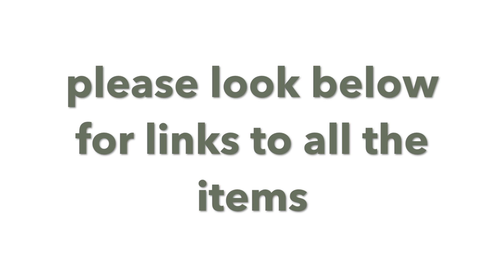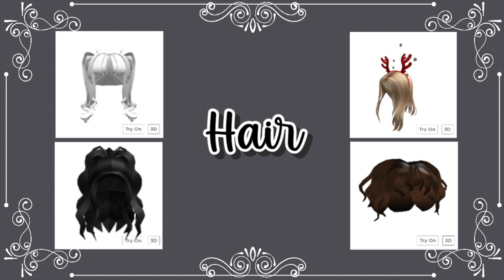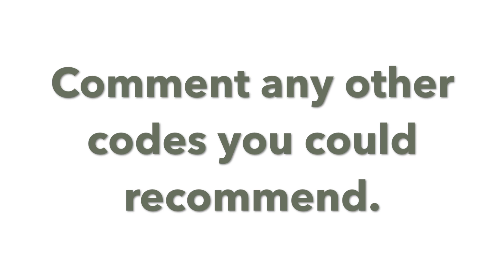Christmas lookbook (with codes & links)//Roblox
Open Me
Get a drink, get cozy!
Happy Christmas season.

Today’s video is a christmas lookbook with codes and links (below).
Have a great december!!

𝙨𝙘𝙖𝙣𝙣𝙞𝙣𝙜 𝙘𝙤𝙙𝙚...
moonflxwer━☂☄

Intro and Outro: Hot Rod by Dayglow
Lofi Jazz HipHop
Merry by Ikson

Credits:
Intro and Outro by moonflxwer (moonfixwer)
Thumbnail by moonfixwer
(background images from pinterest )